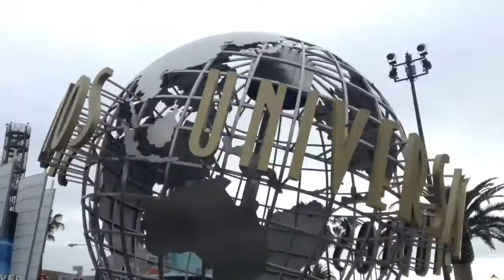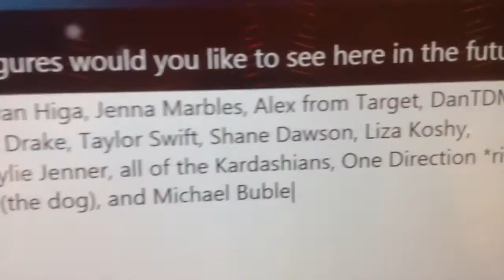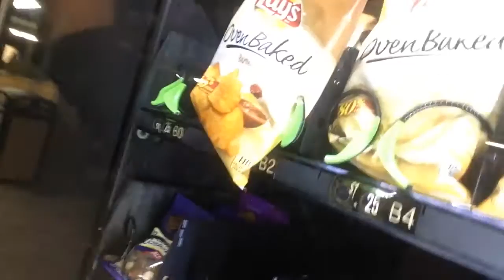Going Home :( || ~Vlog Day 14~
In this vlog, I go home... :( I had so much fun with this whole trip! I hope you enjoyed this vlog special! Hawaii here we come!